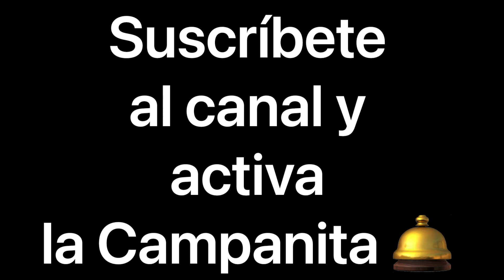😱 Leonardo Aguilar muestra sus NUEVAS TEXANAS mira cómo Son 😍